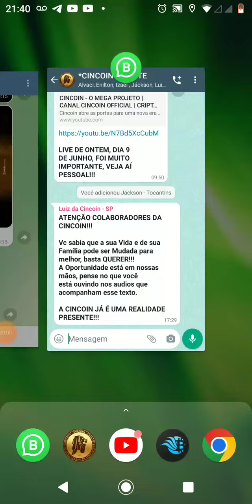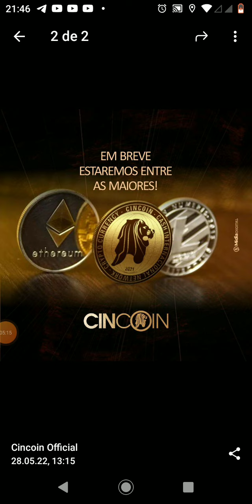Resumo muito importante sobre a CINCOIN (com o Pr. Luiz).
*OLÁ, PESSOAL! REALIZEM OS VOSSOS SONHOS COM A MOEDA: CINCOIN*🚀🚀

*A CINCOIN ESTÁ SENDO CONSIDERADA UM DOS TOKENS MAIS BEM QUISTO NO MERCADO DIGITAL, SITES COMO A UOL, JÁ COMENTOU E ELOGIOU ESSE PROJETO*

VOCÊ GANHA 100 MOEDAS AO SE CADASTRAR...E GANHA 50 MOEDAS POR CADA INDICADO (NO PRIMEIRO NÍVEL). { CASO VOCÊ CADASTRE ALGUÉM COM CNPJ: (EMPRESÁRIO), VOCÊ GANHA 100 MOEDAS E O EMPRESÁRIO: 1.000 MOEDAS}.

*CADASTRE-SE AQUI 01:*

*OU ENTÃO, AQUI 02*

*FALEM COMIGO:*

VOCÊ TAMBÉM  GANHA 10% DAS COMPRAS DE MOEDAS, DE CADA INDICADO, (NO PRIMEIRO NÍVEL), O VALOR MÍNIMO DE COMPRAS É DE R$ 25,00 😱😱

🔰 *APRESENTAÇÕES*

🔰 *TUTORIAL 01*

🔰 *TUTORIAL 02:*

*ENTREM NO MEU GRUPO:*